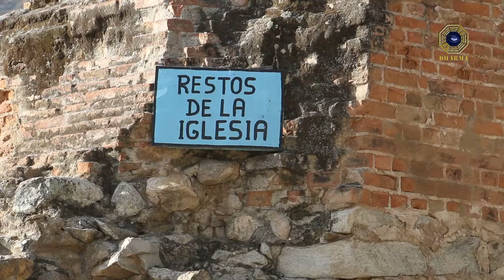VOCES SEPULTADAS: La Tragedia de Yungay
El 31 de mayo de 1970, un fuerte terremoto devastó el departamento de Ancash matando a unas 70 mil personas. En Yungay la catástrofe no llegó sola. El sismo provocó un aluvión que arrasó con toda la ciudad, sepultando a casi 25 mil personas.
46 años después de la tragedia, diversas expresiones de dolor parecen manifestarse en este camposanto durante las noches.

On May 31, 1970, a strong earthquake devastated the department of Ancash killing about 70 thousand people. In Yungay the catastrophe did not come alone. The earthquake provoked a flood that swept the entire city, burying almost 25,000 people.
46 years after the tragedy, various expressions of pain seem to manifest in this cemetery at night.

Option of subtitles in English with the Youtube's automatic translator